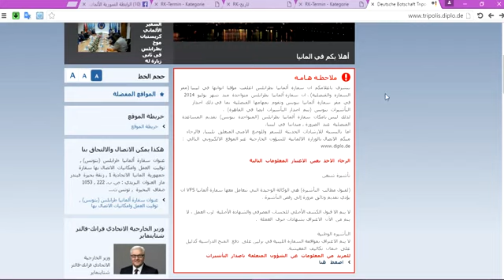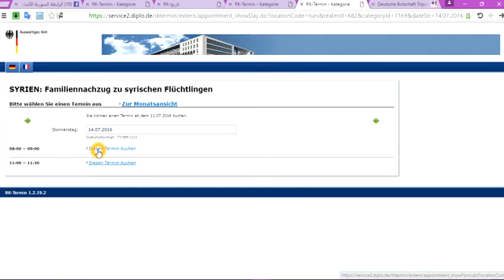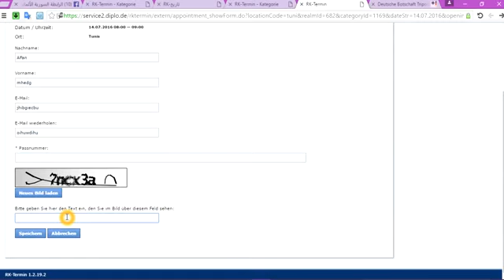طريقة الحجز في السفارة الالمانية في تونس _ محمود حاج حسن _ mahmoud haj hasan